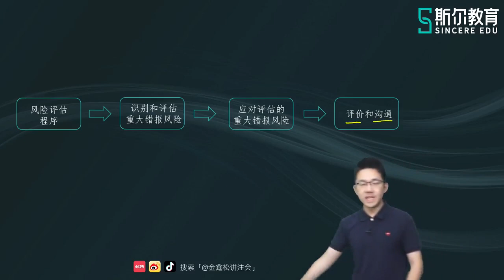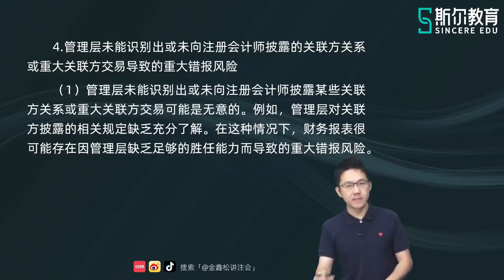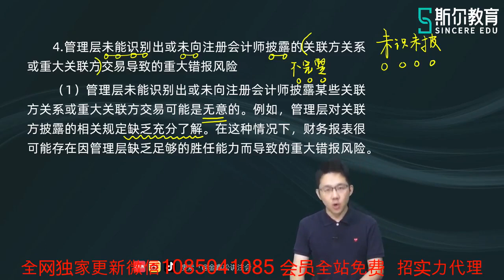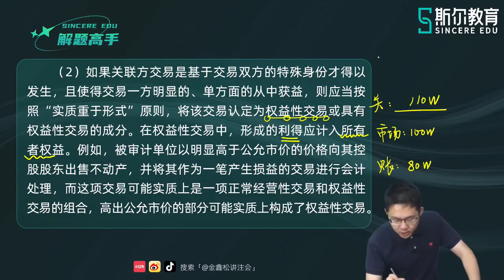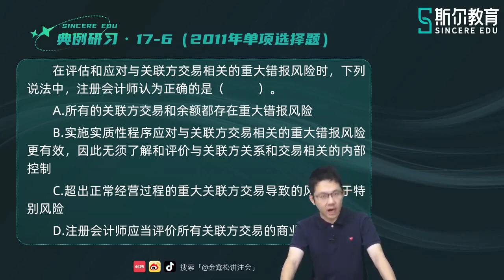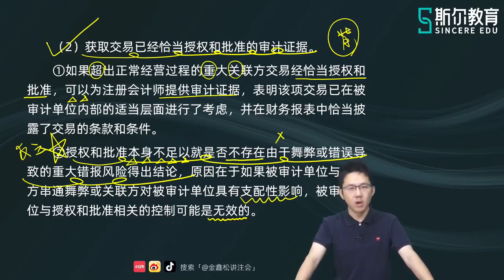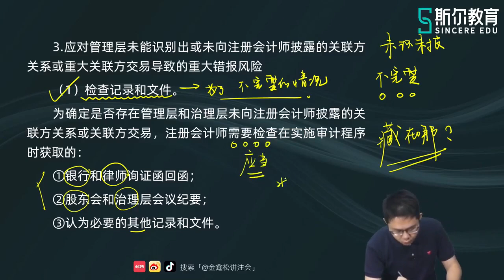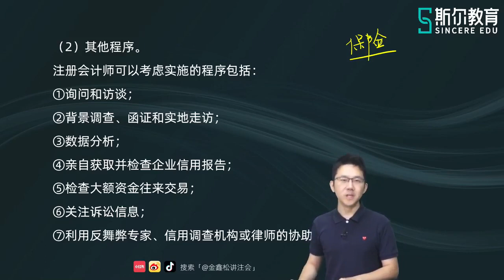2023 CPA 审计 金鑫松 基础进阶二轮 63 第十七章 关联方审计（一）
2023 CPA 审计 金鑫松 基础进阶二轮